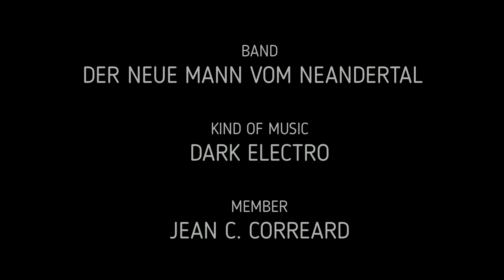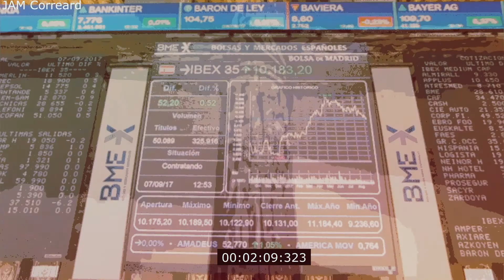DER NEUE MANN VOM NEANDERTAL : COVID 19 ( NEW WORLD ORDER ) OFFICIAL VIDEO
DER NEUE MANN VOM NEANDERTAL is Jean C. Correard.
: synths,composer,programming, arranging,vocals...mastermind
DER NEUE MANN VOM NEANDERTAL it was created at the end of 2015 in Pindamonhangaba SP Brazil ( Valley of the Paraiba river). This is a solo project with dark electro,minimal and industrial influences. My goal is to develop a raw,simple and dark music. Emerson Felix from Signal Operator is helping me a lot and give me a lot support.